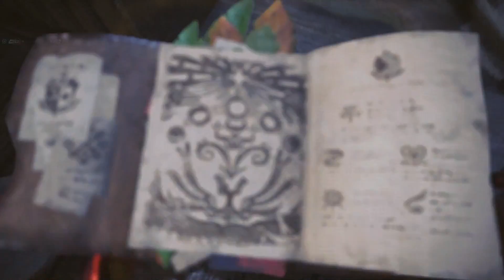Let's Play Monster Hunter World Part 75